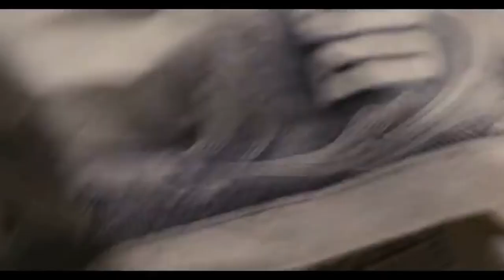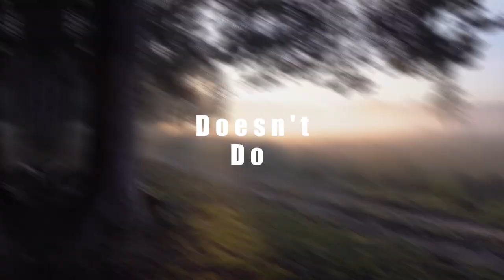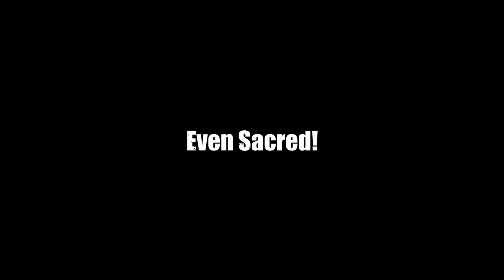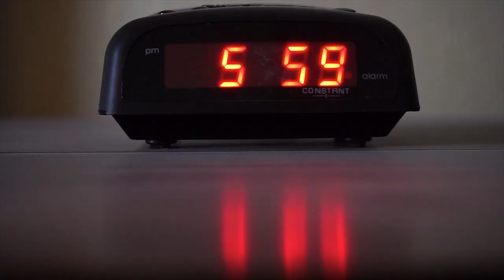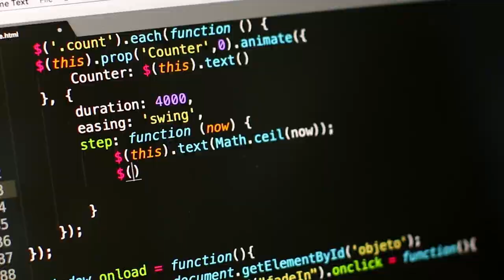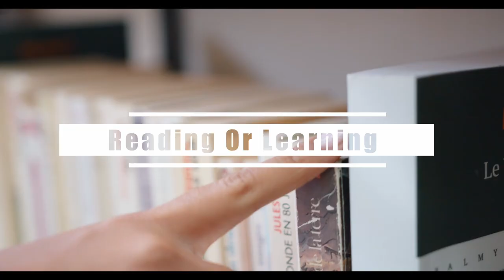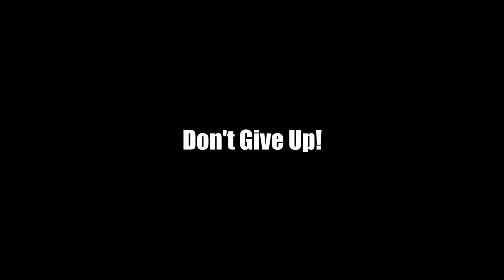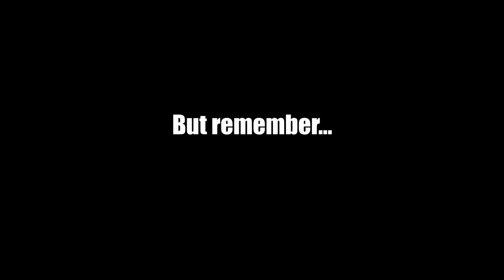I Tried Rich People's Habits, See How My Life Changed!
How to make more money? They say that the morning is the most important part of the day and rich people more often than not get the most out of the early hours. A chaotic morning always messes up the rest of the day, and you can't be productive, which is part of the reason to get into good habits in your morning routine. So if your plan is to become rich, the millionaire routine is exactly what you need.

In this video I put to the test on some of the common habits that rich people do to see if it helped to increase productivity and help in my personal growth. I chose to do good habits such as wake up early and take cold showers, meditate, journal, set a schedule for my productivity and many more things, which I share here to help see how this has affected my life.

By learning what the rich do we can utilise this information to develop a success mindset to help us achieve similar results in our own life. By following the lead of those who have achieved success, we can learn how to get rich and use this to keep up motivation and be inspired to achieve in our own lives.